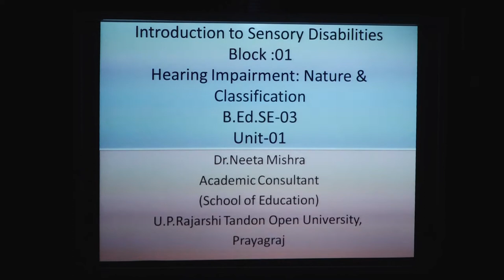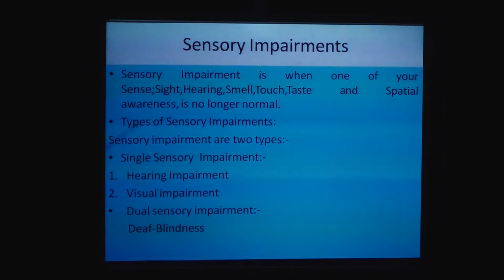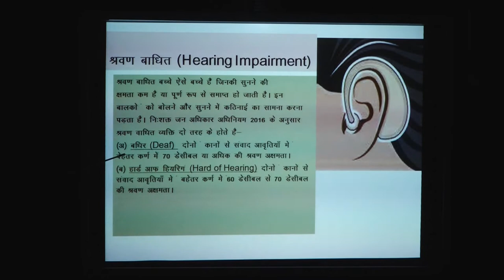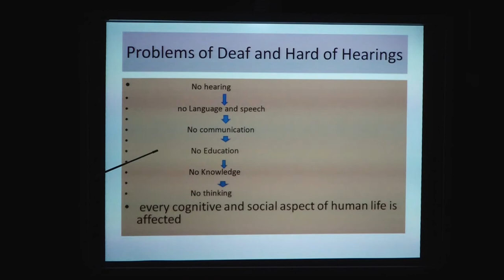B.Ed.S.E Hearing Impairment: Nature & Classification Unit-01 by. Dr. Neeta Mishra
PROGRAMME - B.Ed.S.E

                                    COURSE / PAPER - B.Ed.S.E - 03

Introduction to Sensory Disabilities

                                                       Block :01

                           Hearing Impairment: Nature & Classification
                                                          Unit-01

                                                              by

                                               Dr. Neeta Mishra